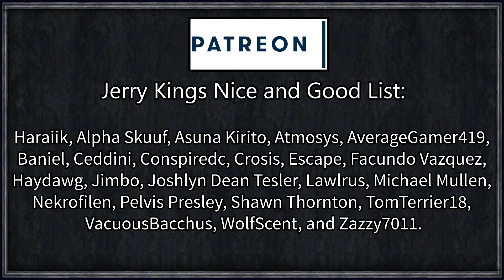CK2 HIP: Forgotten Karling #38 - Defender of the Faith (Series B)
La Baguette Karling - you may remember him from the history books. Commonly recorded as the last noble of the otherwise illustrious house Karling.

As the last playable descendent of Charlemagne - Karl the Great, first Holy Roman Emperor, can we restore the glory of the Karling dynasty that has since fallen so far from grace, or will we struggle to ascend back through the ranks of the French noble courts?

Series B is the slower, more realistic playthrough! Generally focused around planet earth and keeping every last detail in. If you're more of a fan of fast-paced, fantasy, and heavily edited content, Series A might be the series for you!

Artifact Search
Decisive Battles
HIP - Historical Immersion Project

You will require a Steam copy of CK2 and your steam/paradox accounts links to be able to view the link above.

=== Links ===

=== Legal ===